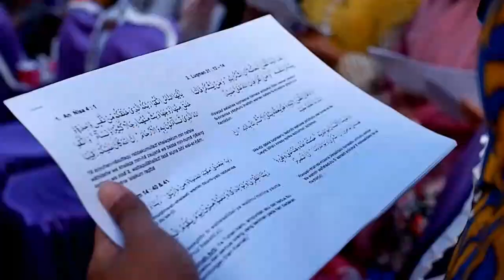Siraman Karina Meilitha Andyni // Wedding Videography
Dokumentasi Siraman Karina Meilitha Andyni
9 Januari 2020
Butuh Jasa editing video Murah?
Wedding, Party etc.
HaNaCaRaKa Picture
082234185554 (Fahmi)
or DM Instagram @fahmialfaris_